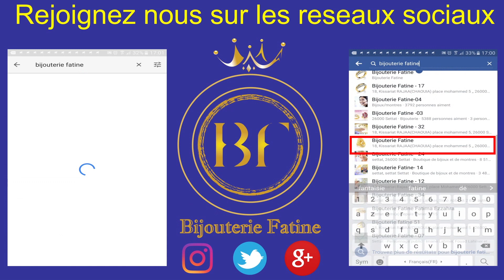ensemble 441 très chic en or 18 carat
Ref : ENS-441
Prix : 7950 (au lieu de 8450 Dh)